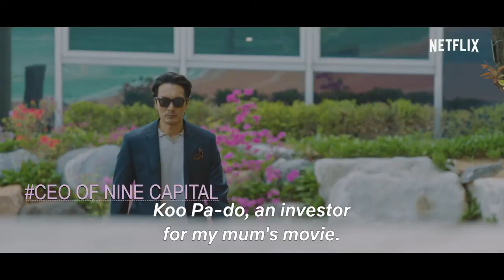Was It Love? (2020) Lovely Netflix K-Drama, Dorama Trailer (eng sub)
Was It Love? (2020) Lovely Netflix K-Drama, Dorama Trailer (eng sub) with Ho Joon Son, Koo Ja-sung, Song Ji-hyo, and Kim Da-som